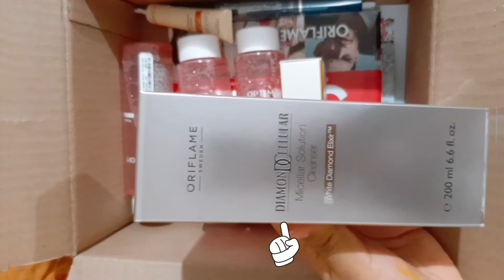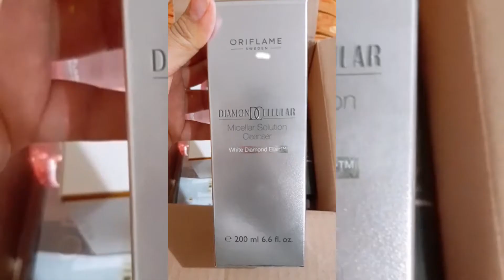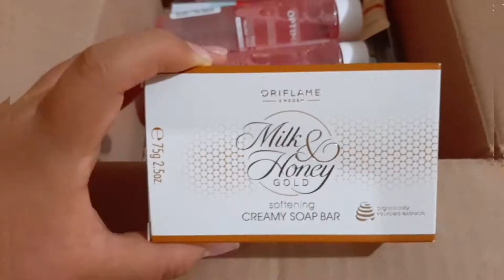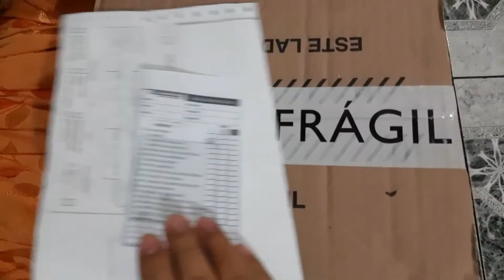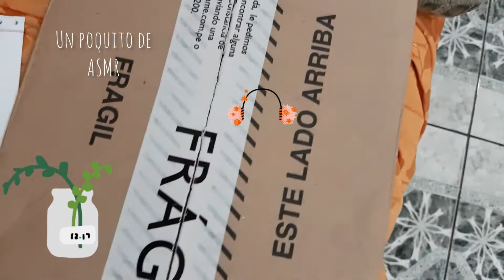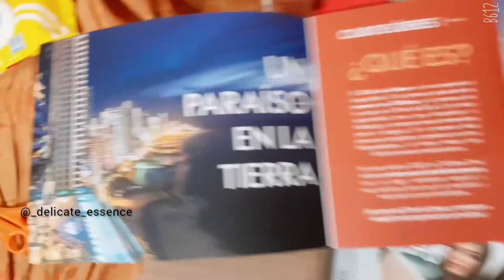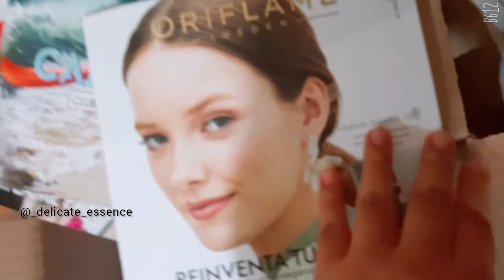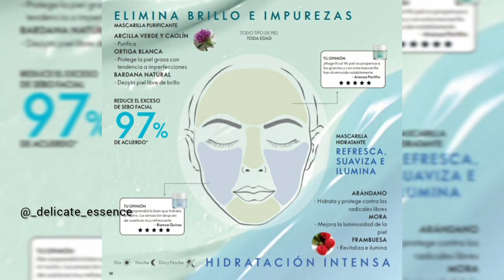UNBOXING Catálogo N°9 Oriflame 🍃 y PRESENTACIÓN del Catálogo N°10📦✂️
Hola bienvenidos a 2.3.si5t3rs !!!🌻este es el UNBOXING 📦 del Catálogo N°9 de Oriflame y la presentación del Catálogo N°10 🍵 espero les guste y si desean unirse a Oriflame me pueden escribir a @_delicate_essence o en los comentarios 😊